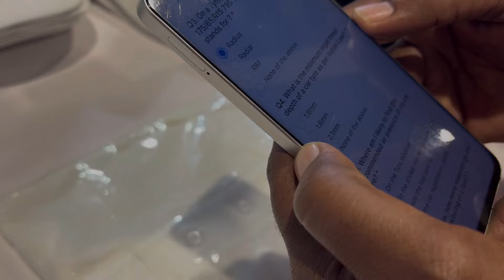Bhari Inam Jeetane ka Mouka 🏆